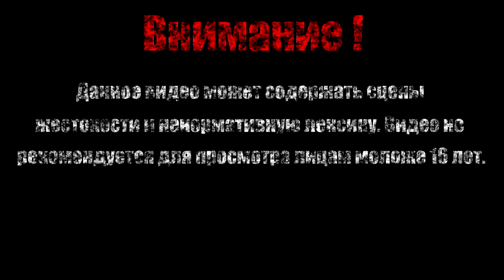ОБЫЧНЫЙ ЗАБЕГ【The Binding of Isaac Afterbirth+】#29